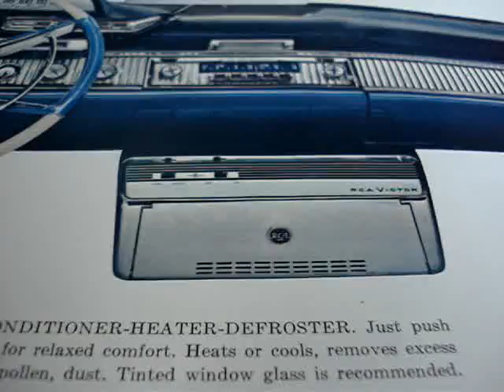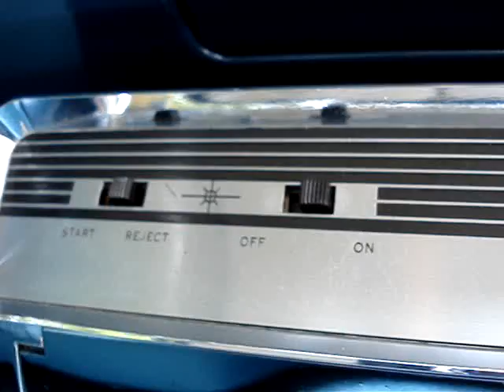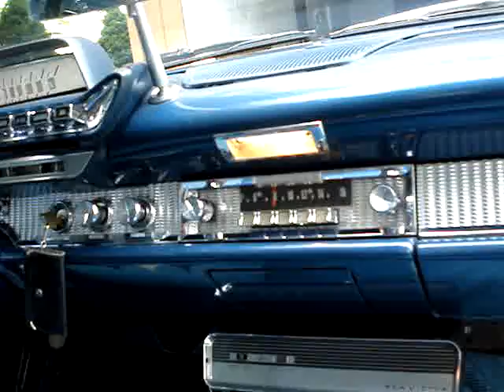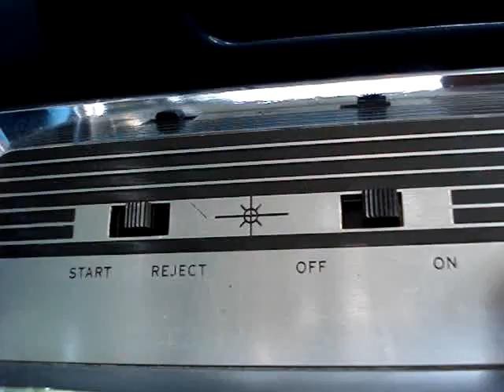RCA AUTOMATIC 45 RPM CAR RECORD PLAYER MODEL AP-1 1961 DESOTO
HERE IS MY RCA AUTOMATIC 45 RPM CAR RECORD PLAYER MODEL AP-1 IN MY1961 DESOTO. IT WAS EASY TO INSTALL, JUST PLUG IT INTO THE BACK OF THE RADIO AND CONNECT A POWER WIRE. TO PLAY IT, TURN ON THE RADIO, MOVE THE SWITCH TO ON, IT CUTS OUT THE RADIO STATION. SLIDE THE RECORDS UP ON THE SPINDLE, MOVE THE SWITCH TO START AND YOU HAVE MUSIC. IT WILL STACK 14 RECORDS AND HAS NEVER SKIPPED WHILE DRIVING ! IT IS MOUNTED INSIDE ON RUBBER BALLOON SHOCK ABSORBERS. ENJOY !!